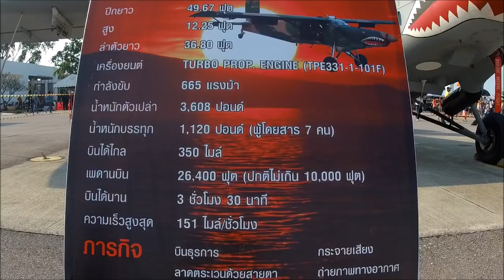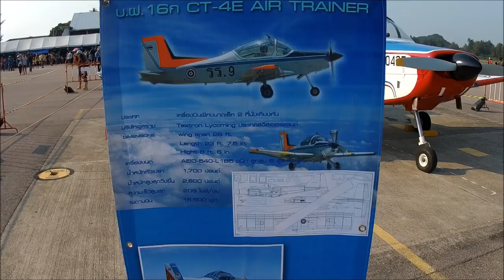Weltkindertag und Fest in Wing 5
Am Samstag den 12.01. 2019 wurde auch in Thailand der Weltkindertag gefeiert. In Wing 5 in Prachuap Khiri Khan fand ein großes Fest statt. Das Angebot an Thai Food war riesig, die Kinder konnten sich auf dem Gelände vergnügen, hatten ihren Spaß. Es gab sogar eine kleine Flugschau, das Militär hatte scheinbar Tag der offenen Tür.

Viele von euch sind daran interessiert welches Equipment ich benutze. Nachstehend eine kurze Auflistung der Technik die ich benutze. Am Ende der Liste findet ihr einen Link, der zur Seite der Action Cams bei Amazon führt. Einfach das gewünschte Produkt in die Suchleiste kopieren.

Kamera 1: GoPro Hero 4 Silver
Kamera 2: SJCAM SJ7 STAR
Boya Lavalier: Externes Mikrofon für GoPro
Externes Mikrofon für SJ7 STAR
Selfiestick GoPro und SJ7 STAR
UV Filter für SJ7 STAR
Akkuladegerät für GoPro Hero 4 Silver
Akkuladegerät für SJ7 STAR
Akkus für GoPro Hero 4 Silver
Akkus für SJ7 STAR
Ausziehbares Standstativ passend für beide Cams
Gorillapod passend für beide Cams
Zubehör für Action Cams (Befestigungen etc.)
Bearbeitungsprogramm: Power Director 16

Ihr seht da kommt einiges zusammen.
* Das alles findet ihr bei Amazon

Meine Postanschrift:
Herbert Huppertz
179/5 Moo 4 Banraikhong
Tambon Ao Noi
Amphur Muang
77210 Prachuap Khiri Khan
Thailand